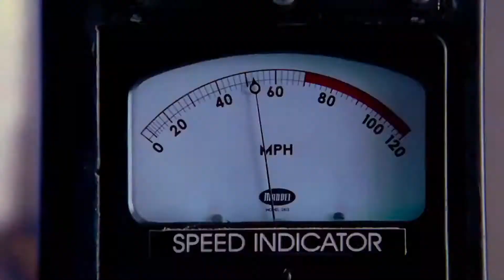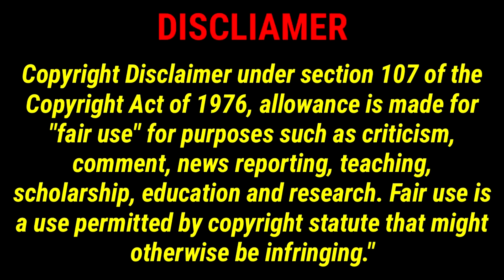Best Spider Men Fight Scenes | Part 1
This video and or channel, does not claim to own any of the footage or music. This video was made for entertainment & educational purposes only.